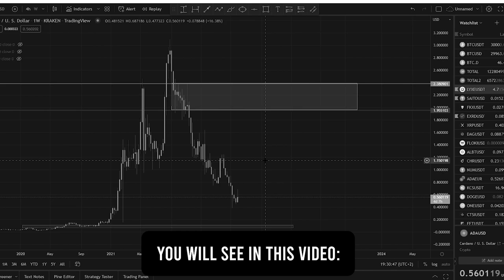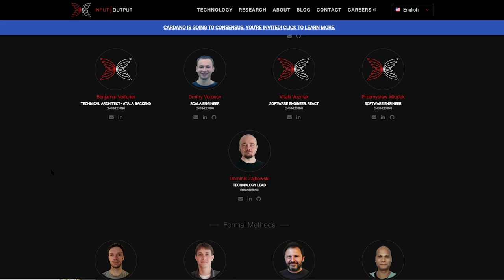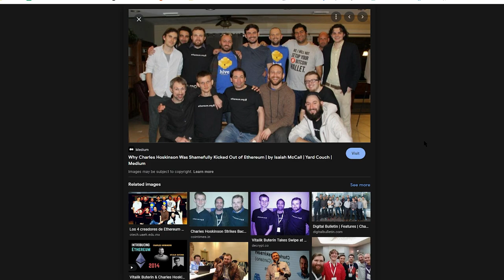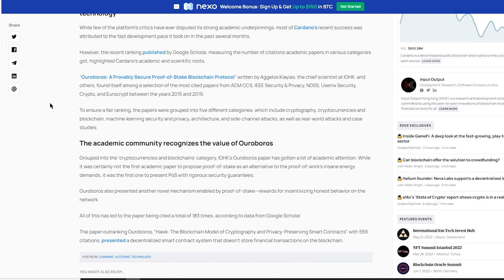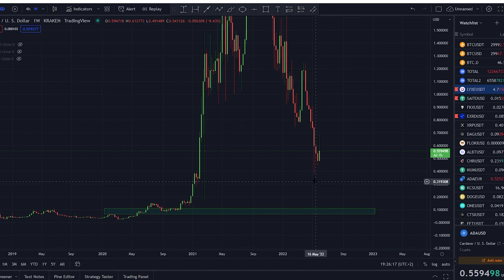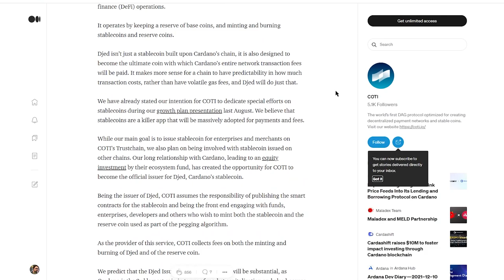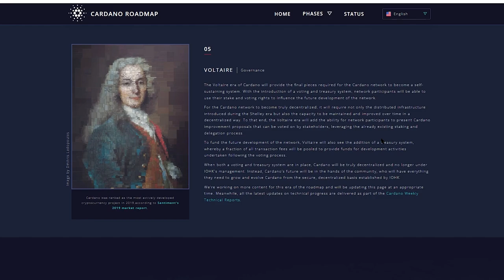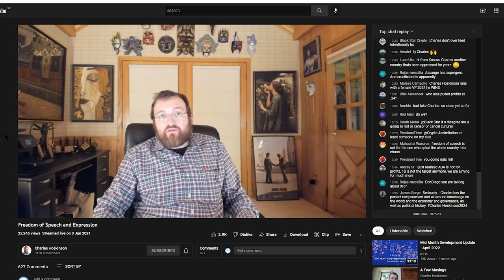CARDANO ADA HONEST REVIEW IN 2022. A glittering project, or a true gold?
Hey guys, since you liked Radix's honest review and I enjoyed making it pretty much, I dove into another project, this time top 10 coin. I used to be in Cardano commuity in 2019, 2020 and first half of 2021 so I used my already existing knowledge to go really deep into it, besides the new research I have down.

00:00 Face revelation time!!
01:06 What is Cardano?
03:24 The team behind Cardano
07:51 Charles Hoskinson
11:46 Ouroboros whitepaper & staking
16:07 ADA token price analysis
20:25 Adoption and Utility
25:00 Criticism
29:44 Conclusion

Nothing in my video is financial advice!

ADA addr1qx92hajmsukxym0yha7ffx58sacsghug9t6wptg59urkcz7ac93a5kagvgqw9ex0jrdf3fk7k9dm6mehlgdkj7rgyj0s0h2ccu

BTC bitcoin:144gNfbZYKoU15ZGE1tnuPSiNVkPC1jp4p

LTC LVPJJp9TE6RswhQ3Un6UYjohsp7XwGnjES

BCH bitcoincash:qrhrprvgntqylxsdqaxg4ada9eclt4rd4gaj4y0af7

ZEC t1ThtcZKCBVvcg7xggu5jsWnCF5mGufpTFt